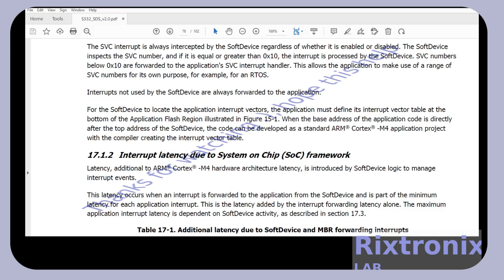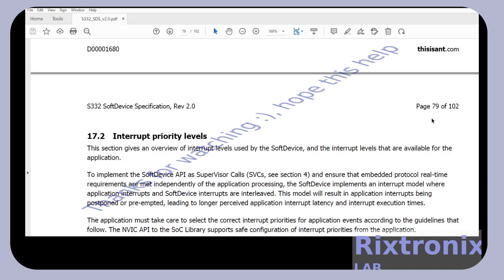nRF52840 Softdevice Interrupt model P1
//WRITE TO 0x06 REGISTER ON MAX17408 (MODE) END

Presented by Rixtronix LAB for the people, please enjoy and share a coffee with us,thanks

27C160 42 DIP EEPROM 16Mbit 1Pc

Thumb Screwdriver phillip and slot Length=76mm stainless steel 1pc

LD1117V33 LDO Voltage Regulator 5Pcs

BTB16-600B TRIACS 168A 600V TO-220 5Pcs

STM32F103C8T6 Blue Development Board

SN74LS83 DIP16 4-bit binary full adder TTL 5Pcs

3300uF 10V Motherboard capacitor Low ESR 5Pcs

CD4017 Decade Counter CMOS 5Pcs

N-FET 15N60 15A 600V

Red Fuse DIP PCB Mount 3.15A 5Pcs

74HC14 DIP14 HCMOS HEX INVERTER GATE 5Pcs

BTA41 800B 800V 40A TRIAC 2Pc

DS3231 RTC Module 1Pc

Capacitor 6.8uF 250V-Crossover-Tweeter-Non Polar 1Pc

DPST Switch 250VAC 30A 125VAC 35A 1Pc

BTA16-600 TRIAC 5Pcs

High Voltage Bridge Rectifier 50A 1200V 1Pc

XR2206CP Kit with casing 1Pc

AM2 AM3 CPU Fan Bracket 1Pair

2000W TRIAC AC Motor Speed Controller 1Pc